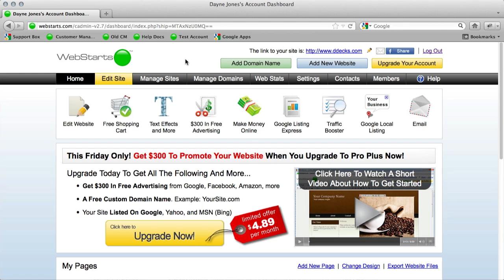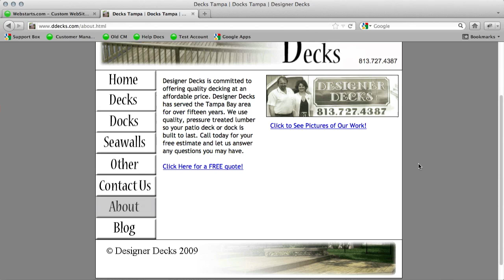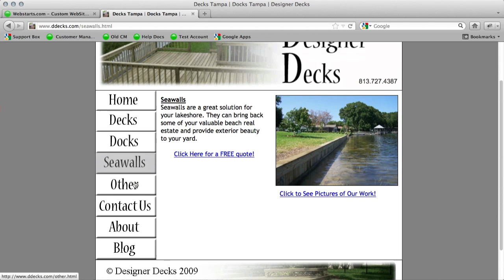3 Ways to Make Your Website More Personal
This video will show you some great tips on how to make a more personal website.

free website
get website on google
get on google
get on search engines
website builder
make a free website
build a free website